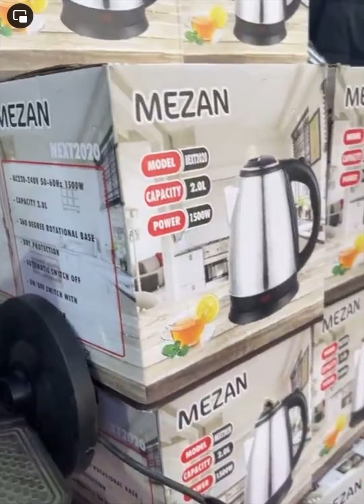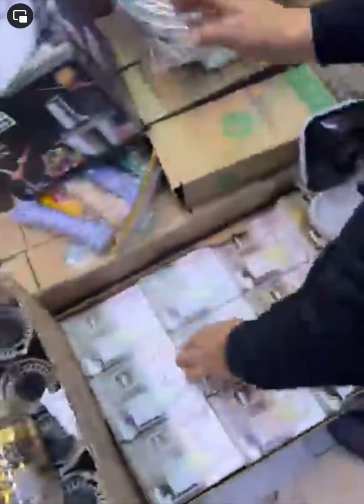كرسي اطفال مباخر لوحات سيت بهارات بايركس شفاف اكرلك البيت الصيني